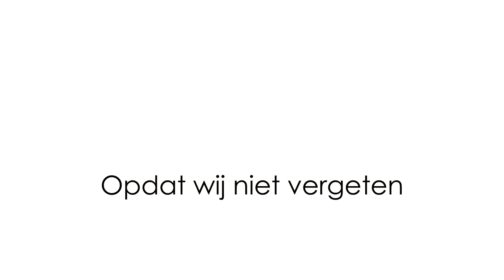Dodenherdenking 2020 Caecilia Schipluiden